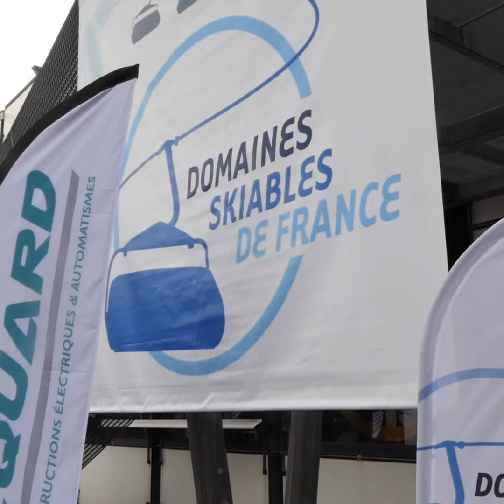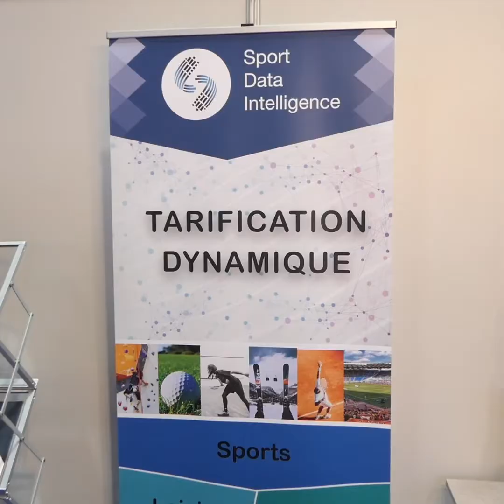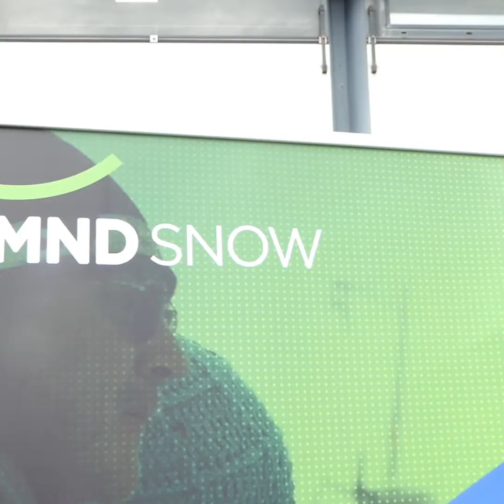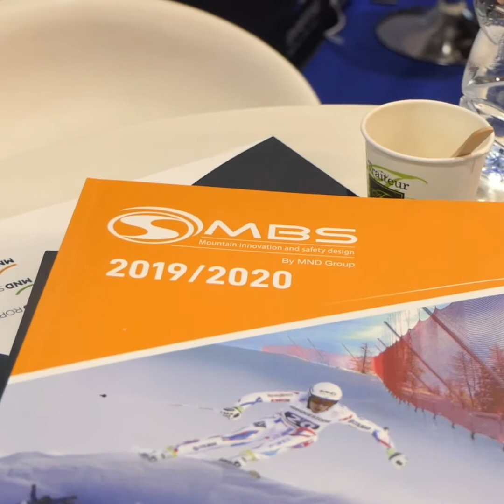Saison hivernale : Émission avec les différents acteurs de la filière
ÉMISSION -  Les différents acteurs de la filière montagne abordent la saison hivernale

Cet été, la montagne a attiré de nombreux touristes. Les acteurs de la filière montagne se sont réunis à Grenoble, lors du congrès de Domaines Skiables de France, afin d’échanger sur la saison hivernale. Les professionnels de la montagne ont abordé les questions concernant les règles sanitaires, le profil des vacanciers, les investissements et l’innovation afin de pérenniser les activités de montagne pour l’hiver. Laurent Wauquiez, président de la région Auvergne-Rhône-Alpes, présentera un plan de relance début novembre.

Retrouvez toutes les infos dans votre reportage 📹